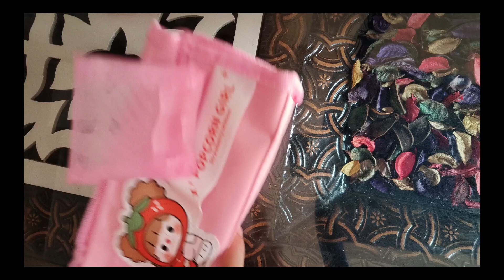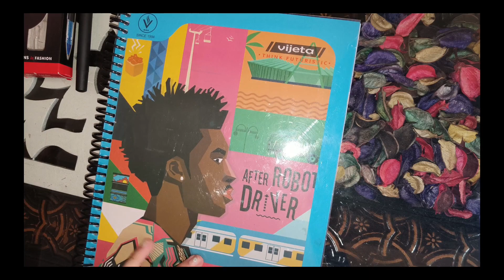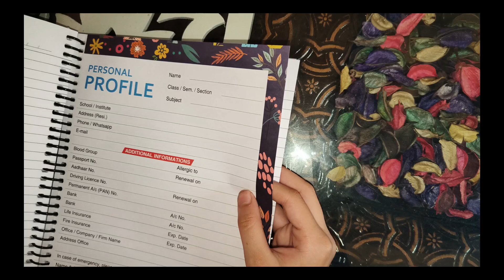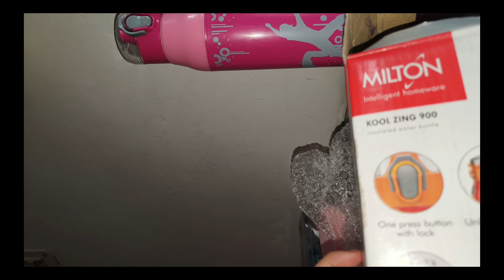Back To School 🏫🎒✓[Stationary Shopping]Part-1✓ with ✓✓✓Art and craft with Lavisha].........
Some Stationary Shopping...
part-1✓✓✓💯